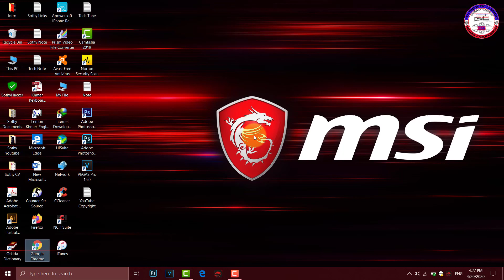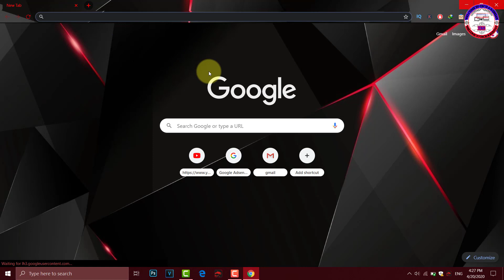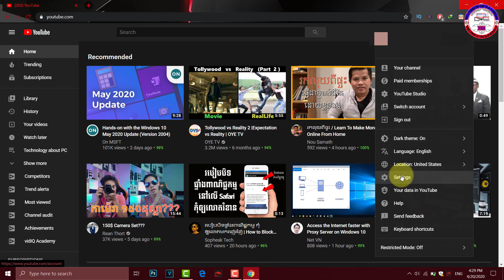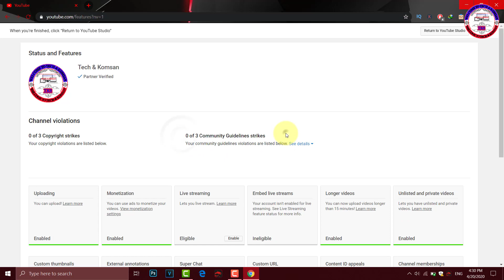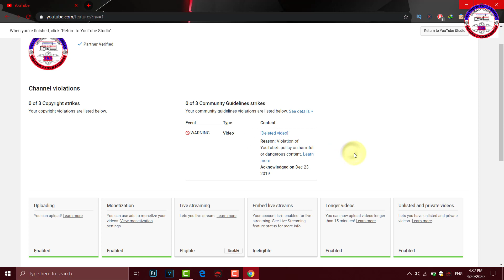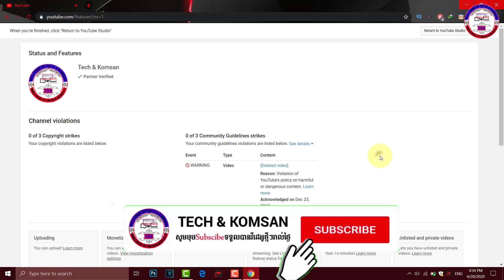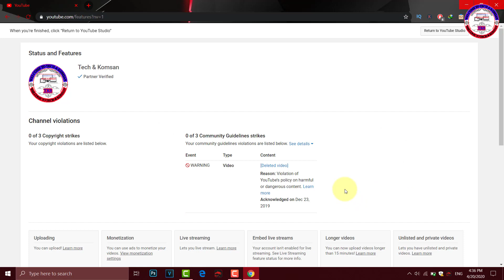Must Watch YouTube Copyright Content & YouTube Copyright Strike Policy 2020.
Hi everyone today i am going to show you Must Watch YouTube Copyright Content & YouTube Copyright Strike Policy 2020.
Sorry Friends for not speak English. Because my English is Poor thanks.
More Detail:
+►សូមអគុណទុកជាមុន.
// NOTE: Disclaimer
Tech & Komsan